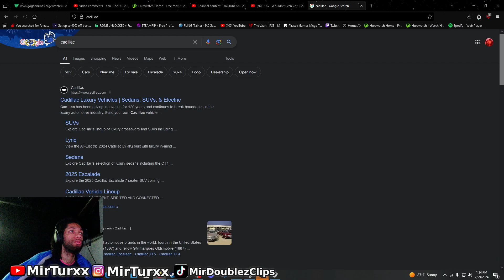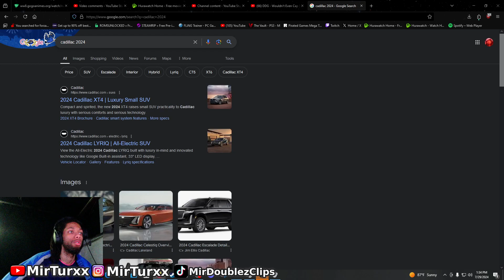NAH THIS HARD !!!!! DDG - Wouldn't Even Cap [Official Video] REACTION!!!!